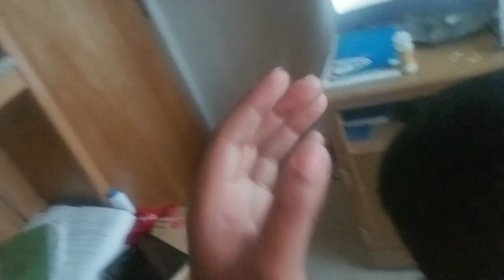Girlfriend comes to visit and spend some quality time with me